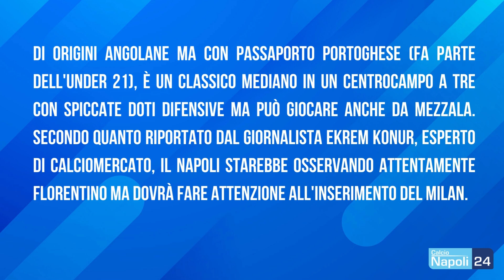Nuovo colpo Napoli, può arrivare dal Benfica!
PALINSESTO YOUTUBE 🖥📱
LUN - VEN | 16.00 | Filo Diretto

DIGITALE TERRESTRE: canale 79
SKY - DIGITAL KEY: canale 5079
SMART TV: applicazione CalcioNapoli24Tv